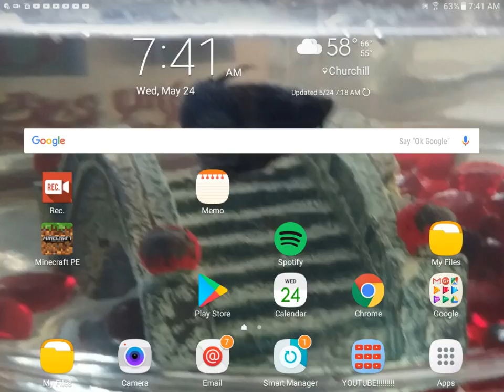i got rekt...